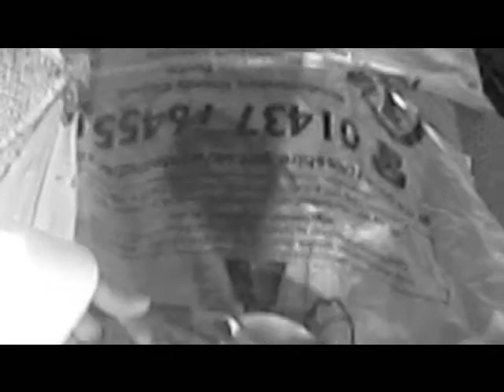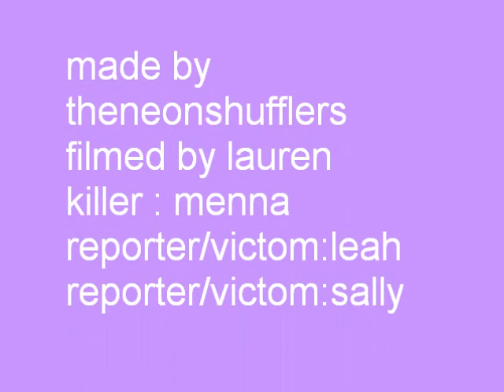The Dangers Of SPOONS ll !!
we find out who  the killer is